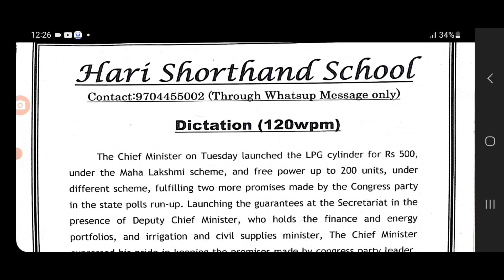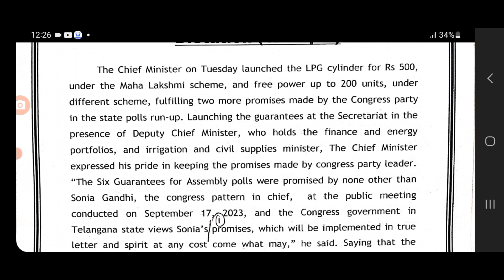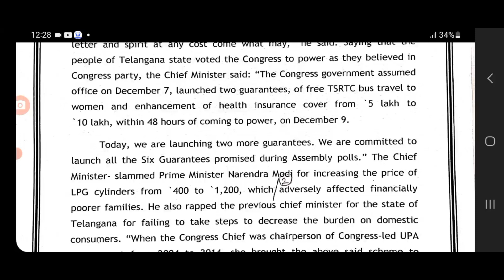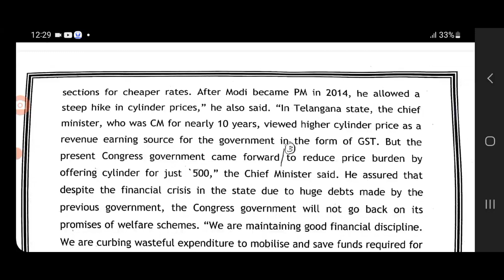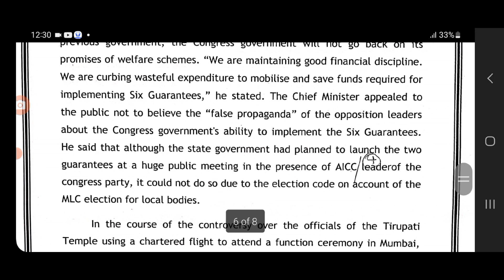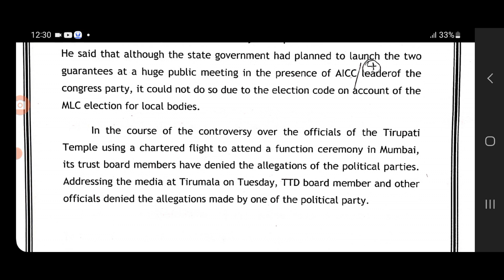120 WPM NEWS PAPER DICTATION| UPSC| ISRO| NCERT| RAILWAYS| SBTET| COURTS| PARLIAMENT| SSC STENO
HARI SHORTHAND SCHOOL ( CONTRACT 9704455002 ( WHATSAPP MESSAGE ONLY)

120 WPM STENO DICTATION| THE DECCAN CHRONICLE EDITORIAL| FOR SSC, RAILWAYS, COURTS, POLICE